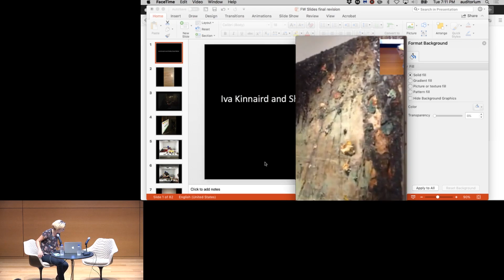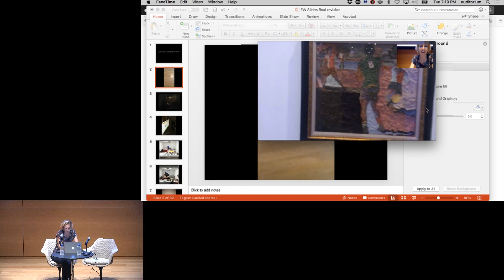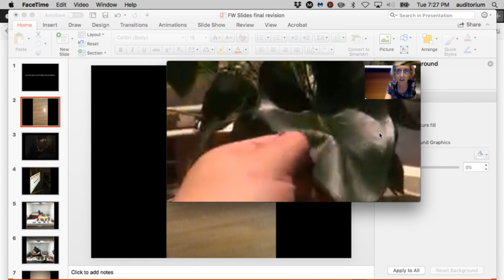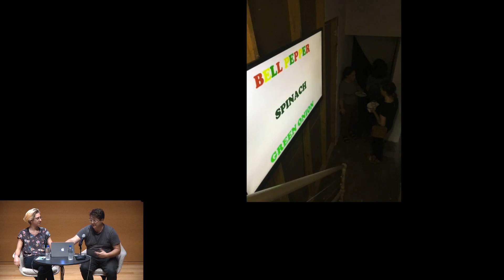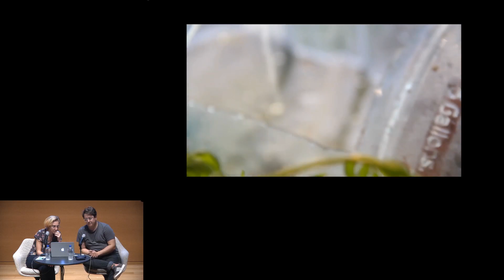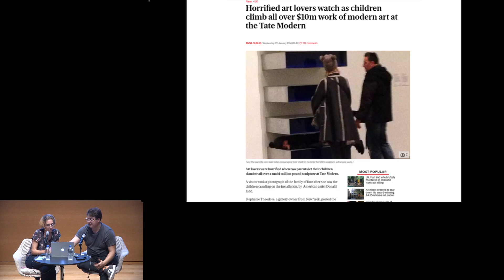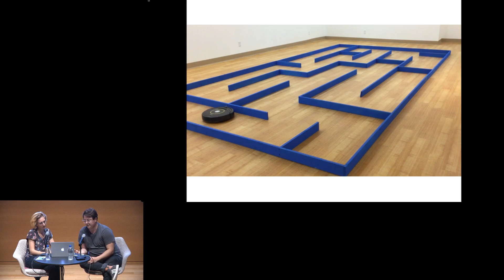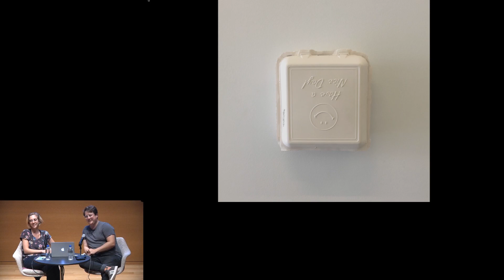Tuesday Evenings at the Modern - Iva Kinnaird in conversation with Shelby David Meier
Houston-based multimedia and performance artist Iva Kinnaird is in conversation with Dallas artist Shelby David Meier, whose multifarious work reflects an interest in the “mundane.” Meier and Kinnaird share a comedic intelligence. They collaborated on Shelby David Meier & Iva Kinnaird: Make Time at Texas Woman’s University in 2016, and both have the distinction, among others, of showing individually at Culture Hole in Dallas.

Betsy Huete wrote for Glasstire: “Kinnaird understands the importance of sincerity and has a unique ability to infuse that sincerity and genuine humor with the dismissive irony that drives the work.” Meier’s artist bio notes, “His array of work may or may not be a search for sincerity and authenticity within irony, manifested in physical procrastinations/objects.” For Tuesday Evenings, Shelby David Meier and Iva Kinnaird come together to share ideas such as these in a presentation of one sort or another.